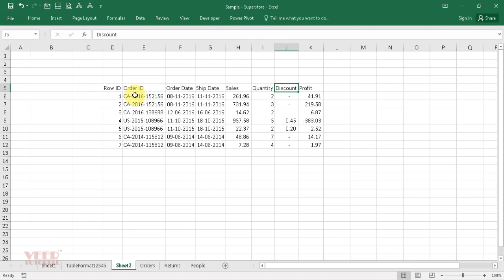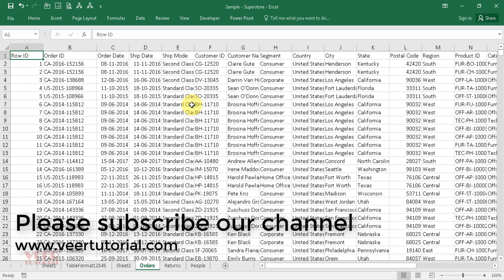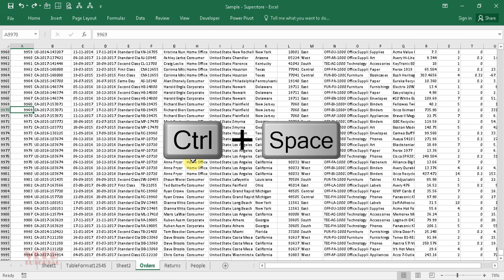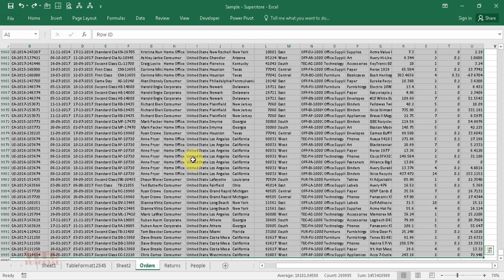5 Amazing Excel Tips Tricks Speed up Work Efficiency Microsoft Excel